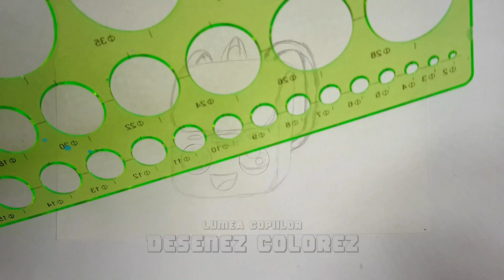🎒INCEPE SCOALA - Gata Vacanta😂Glumesc🤣Desenez si Colorez Ghiozdan🎒